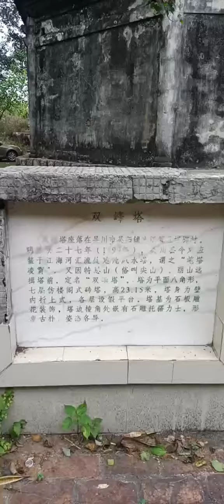tower of twin mountain peak in zhanjiang wuchuan city 吴川市吴阳镇双峰塔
In the 27th year of the Wanli reign of the Ming Dynasty (1599), Zhou Ying'ao, the magistrate of Wuchuan County, built this feng shui tower at the confluence of the Jianghai River, known as the "pen tower Lingxiao". It was also named "Twin Peak Tower" due to the fact that Mount Tesi (commonly known as Jianshan) and Mount Lishan are standing in front of the tower. The tower is a planar octagonal structure with seven floors and a height of 23.15 meters. The diameter of the first floor is 9.8 meters. The tower body is folded up inside the wall, and false platforms are provided on each floor. The base of the tower is decorated with carved stone slabs and flowers, with a height of 1 meter. At the edges and corners of the tower, there are stone sculptures of Tornadis, with an ancient and simple image and various postures.
明代万历二十七年（1599年），吴川县令周应鳌于江海河流处建此风水塔，谓之“笔塔凌霄”。又因特思山（俗叫尖山）、丽山远揖塔前，定名“双峰塔”。塔为平面八角形，七层，高23.15米，第一层直径9.8米。塔身为壁内折上式，各层设假平台。塔基为石板雕花装饰，高1米，塔边棱角处嵌有石雕托塔力士，形象古朴，姿态各异。